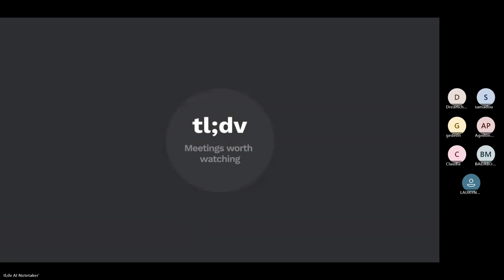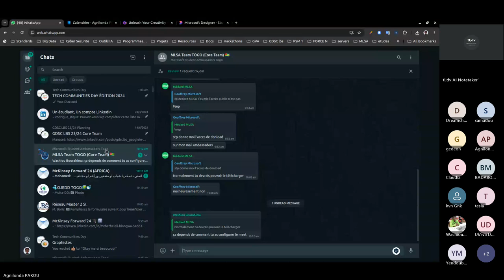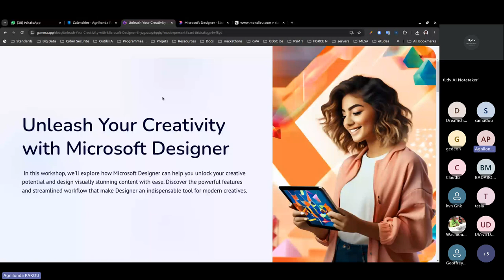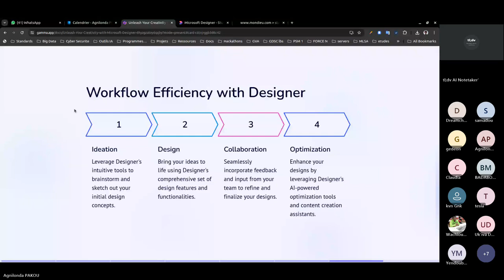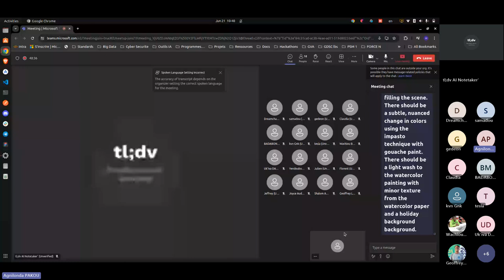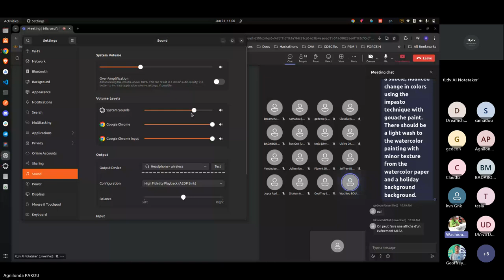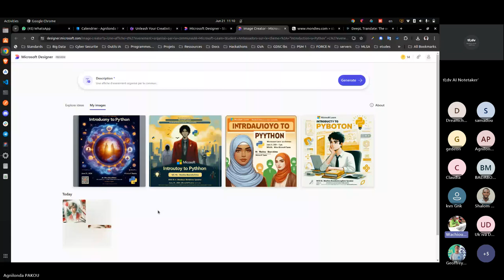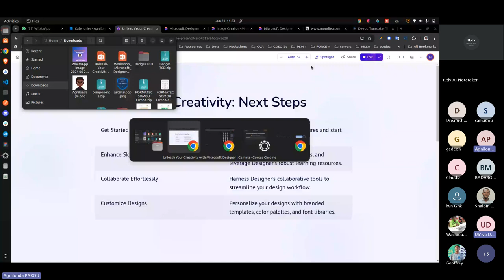Deployez votre créativité avec Microsoft Designer 2024-06-21 10h00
Explorez et exprimez votre créativité avec Microsoft Designer.

Cet outil puissant vous permet de créer des designs époustouflants facilement et rapidement. Que vous soyez un professionnel ou un amateur, Microsoft Designer offre des fonctionnalités intuitives pour transformer vos idées en visuels impressionnants. Profitez d'une interface conviviale, de modèles personnalisables, et de nombreuses ressources graphiques pour donner vie à vos projets. Avec Microsoft Designer, libérez votre imagination et réalisez des designs uniques qui captiveront votre audience.

Prompt: A portrait of a young boy in a soft watercolor style. The person should be in red, white green in celebration of birthday, with paint smudges and watercolor paint mingling together and filling the scene. There should be a subtle, nuanced change in colors using the impasto technique with gouache paint. There should be a light wash to the watercolor painting with minor texture from the watercolor paper and a holiday background background.